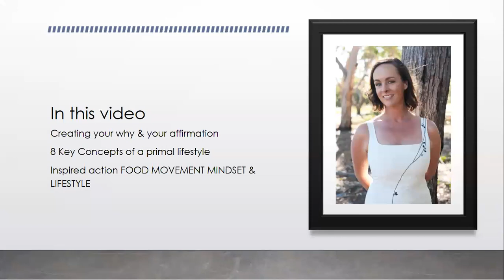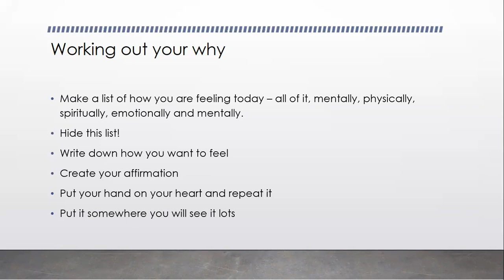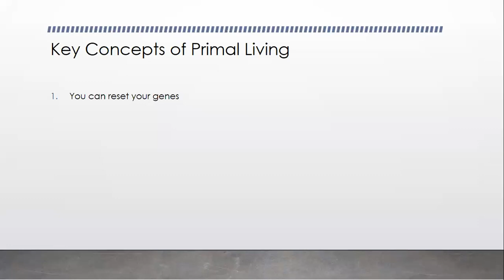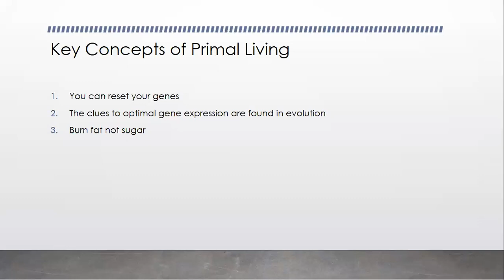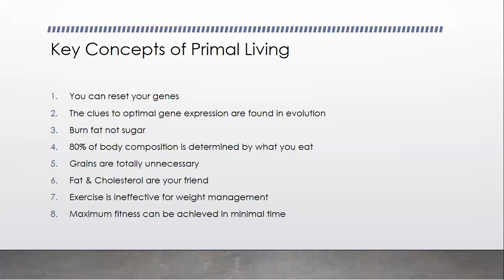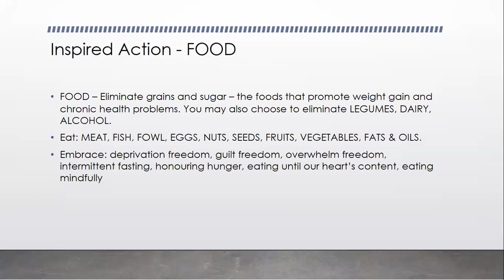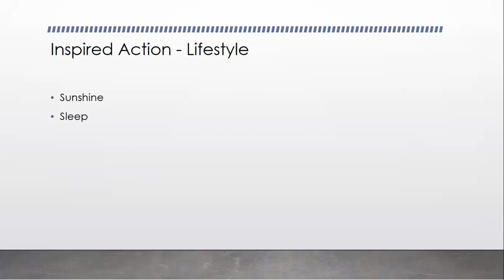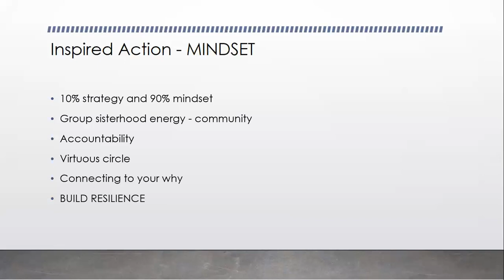Key Concepts of Primal Living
In this video:
Creating your why & your affirmation
8 Key Concepts of a primal lifestyle
Inspired action FOOD MOVEMENT MINDSET & LIFESTYLE